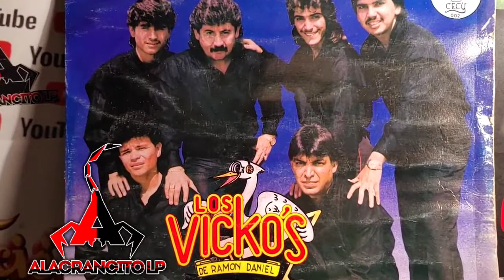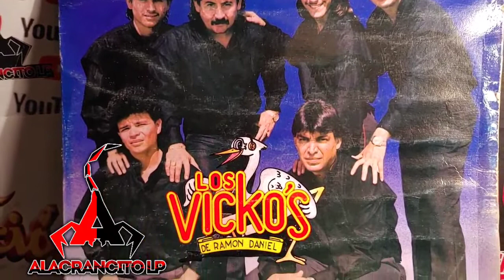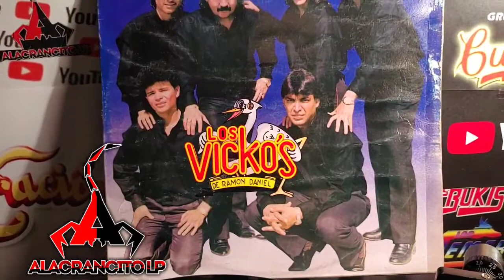LOS VICKOS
QUE SERA...LP 1989